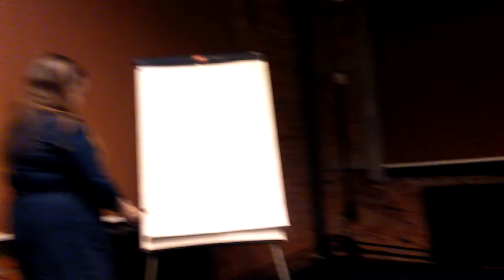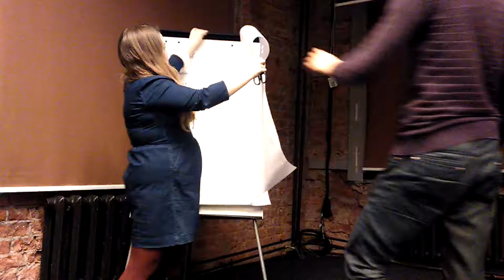Blockchain Hack. День 1. Часть 26